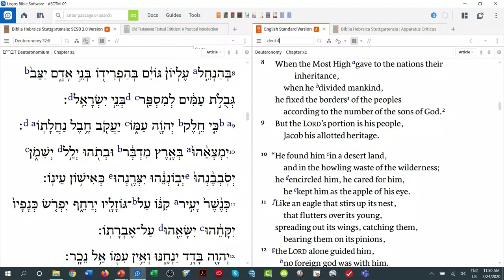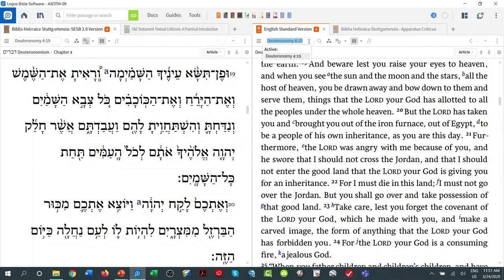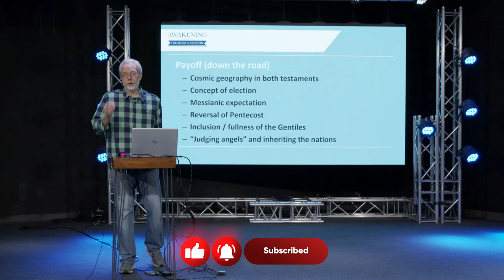The Tower Of Babel Began The Great Divorce From God For The Nations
We had a fall in Genesis 3. We had a second rebellion in Genesis 6, that was so bad, that permeated humanity so deeply that God sends a flood. After the flood, Noah and his sons emerge from the ark and God repeats the original Edenic mandate; spread out, populate and spread my goodness. So what do they do? They congregate at Babel. And at this point, God has had enough. He divorces humanity. And allot them other members of his council, but they also rebel. God comes to Abraham because he still wants to restore the nations. Babel and the call of Abraham set the stage for the rest of the Old Testament, this is why it's Israel against the nations, and it's Yahweh against the gods. Check it out!